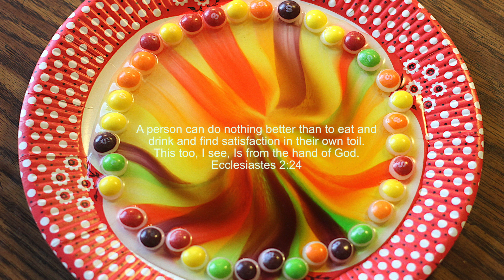Eat & Drink and find satisfaction in their own toil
U.S.A.